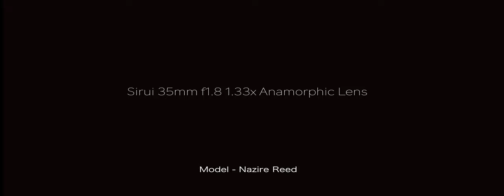SIRUI 35MM f1.8 1.33x ANAMORPHIC LENS | Portrait Film Session 4K | Olympus E-M1 Mark II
Sirui sent me over their brand new 35mm Anamorphic lens the other day, and I thought what better way to test it out than to create a mini film clip!

I shot the entire thing using my Olympus EM1 MKII on the Weebil S with Follow Focus attached.

The film was shot
• Cinema 4k, 4096x2160, 24p, then de squeezed in Final Cut Pro.

The cover shot was taken using the lens, de-squeezed in Photoshop, then edited with my Portrait Presets in LR

GEAR USED IN THIS PROJECT
• Olympus EM1MKII
• Sirui 35mm f1.8 Anamorphic Lens
• Zhyiun Tech Weebil S + Pro Kit

MUSIC FROM ARTLIST - Artlist is the most incredible platform where I source all music content for my films and videos. What makes it great for people like us, is that you only pay a small yearly fee, and get unlimited downloads and usages. No more extortionate licencing fees!

• Ian Post – Can't Stop, Won't Stop

• Cinema Camera
• Mirrorless Camera
• Favourite Lens
• Gimbal Lens
• Video Tripod
• Hi Res Audio Recorder (RCA)
• Hi Res Audio Recorder (XLR)
• Shotgun Microphone
• Gimbal Arms
• 8K Skinny HDMI Cable
• External Monitor
• Monitor Mount
• Top Handle
• Side Handle
• Battery Plate Rig
• Battery Plate Gimbal
• Variable ND
• Mist Filters
• Matte Box
• Follow Focus
• Memory Cards
• Card Reader

• Mirrorless Camera
• Underwater Camera
• Travel Lens
• Portrait Lens
• Street Lens
• Wildlife Lens
• Wide/underwater Lens
• Adventure Camera Clip
• Underwater Housing
• Memory Cards